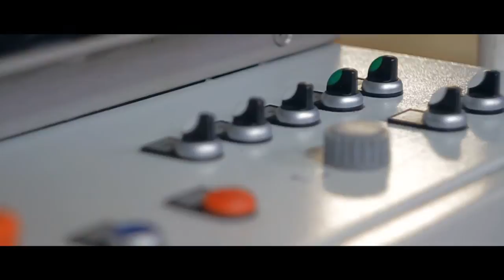Namplan - maszyna do czyszczenia plandek - Tarpaulin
Maszyna ta została zaprojektowane do mycia poszyć hal namiotowych o szer. 5 m i dł. 30 m.

Posiada system natryskowy środków chemicznych oraz system dwustronnego mycia, i suszenia, dzięki czemu materiał bezpośrednio po procesie czyszczenia można przeznaczyć do dalszego zastosowania.

Całość została wykonana ze stali nierdzewnej.

Urządzenie posiada certyfikat CE, pełną dokumentacje techniczną